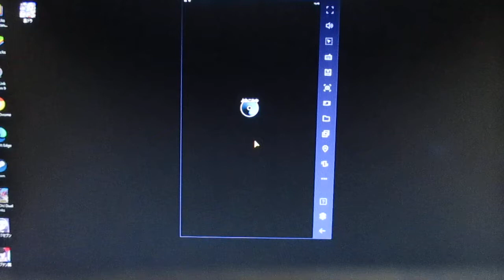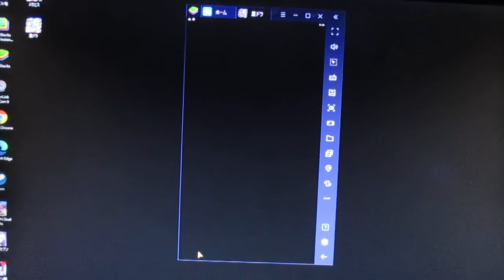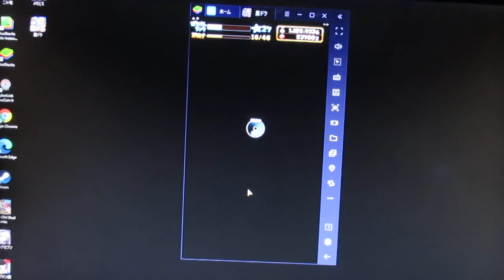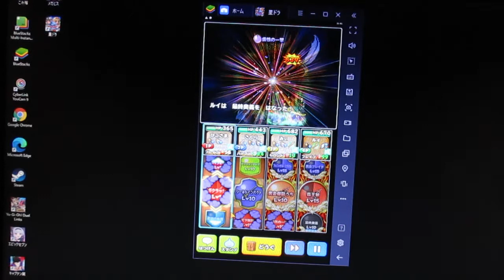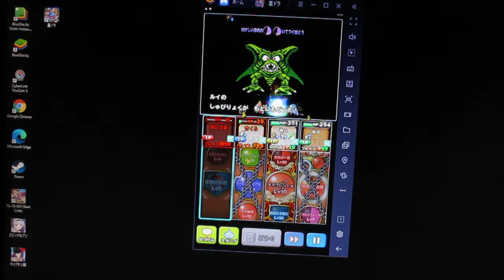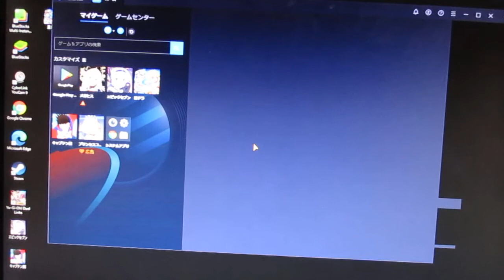【星のドラゴンクエスト】イベントで回線不具合？！【スクエニ】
次に